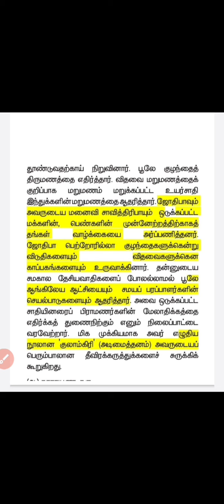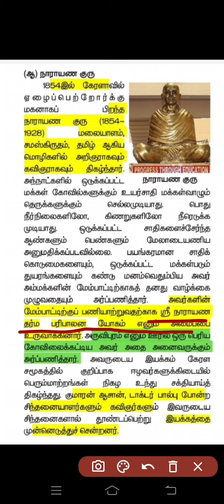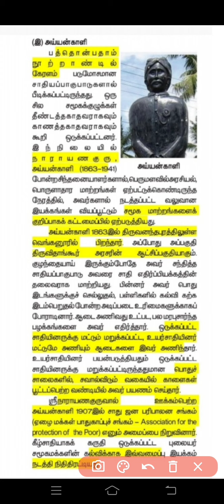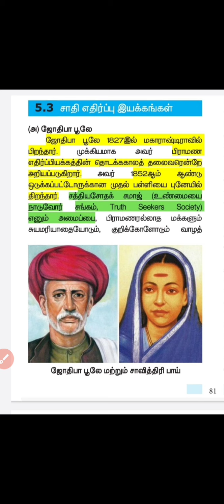Tnpsc/group4/சாதி எதிர்ப்பு இயக்கங்கள்/Part7/19ஆம் நூற்றாண்டின் சமூக,சமய சீர்த்திருத்தஇயக்கங்கள்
19ஆம் நூற்றாண்டின் சமூக/சமய சீர்த்திருத்த இயக்கங்கள்/சாதி எதிர்ப்பு இயக்கங்கள்/ஜோதிபா பூலே/ஸ்ரீ நாராயண குரு/அய்யன்காளி